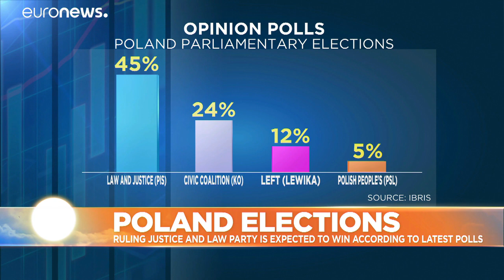Poland's parliamentary election 2019: Will smaller parties prove to be the kingmakers?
The ruling Law and Justice Party may continue to govern alone after this weekend's election in Poland, but smaller parties are making gains. …